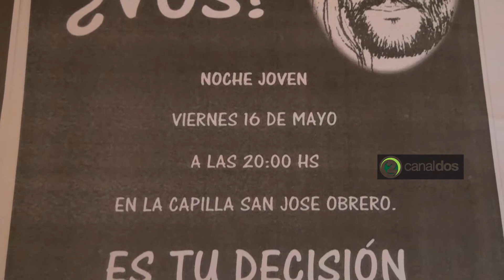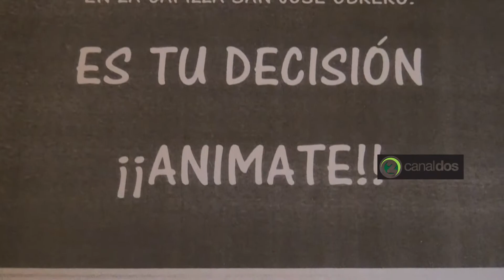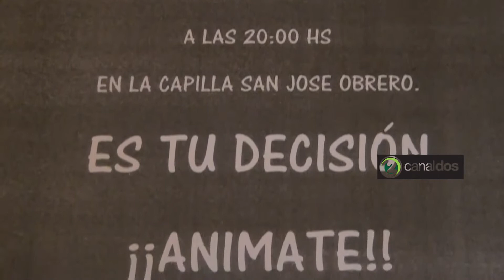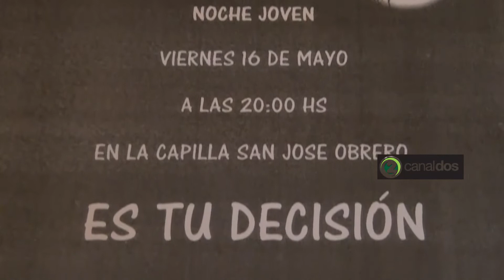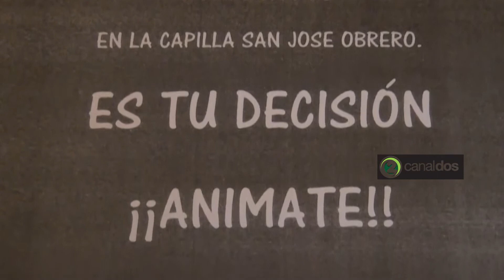FERNANDA MARRO NOCHE JOVEN